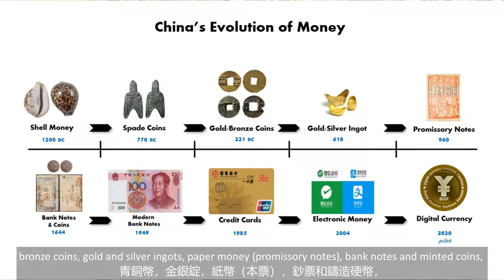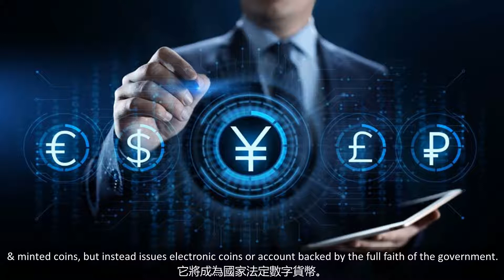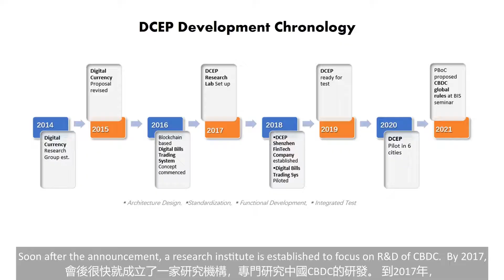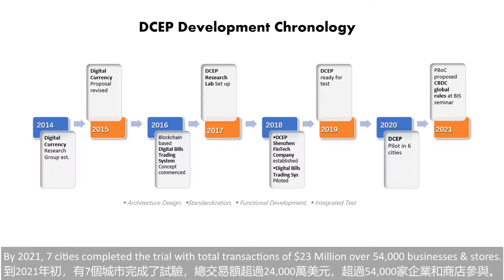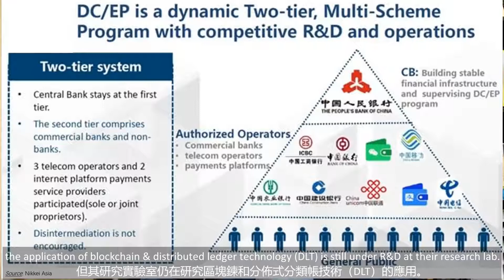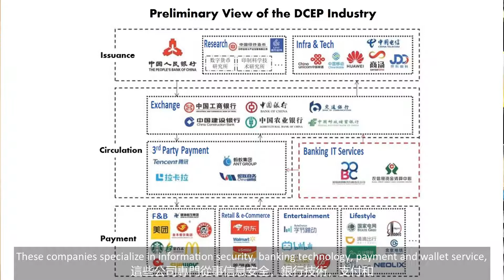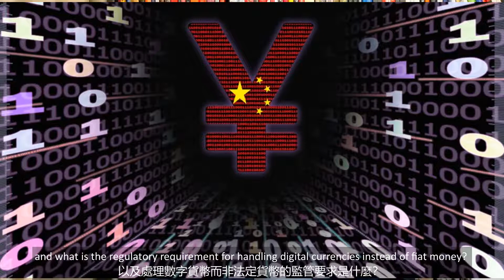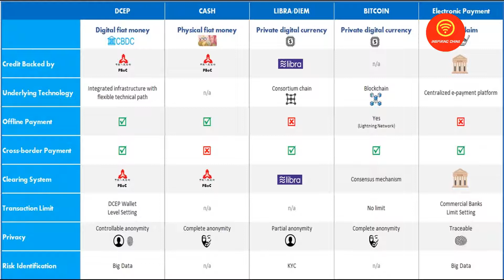(EP15) China's Sovereign Digital Currency, DCEP (8 MIN), by Greg Au-Yeung of Inspiring China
EPISODE 15

A major digital evolution is underway which will transform our society for ever, that replaces fiat currency (bank notes & coins) that the world has been familiar with for the past few centuries.

Inspiring China brings you some of the latest development in China regarding technology, businesses, and lifestyle.

Language: mostly English, Cantonese or Mandarin with Bilingual Subtitles (English/Chinese)